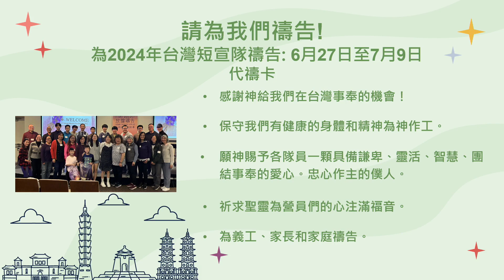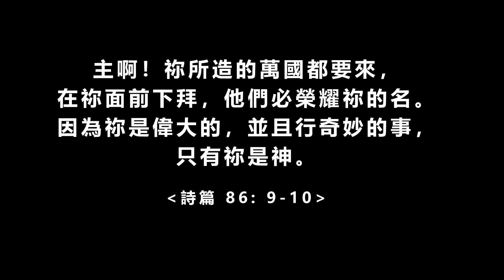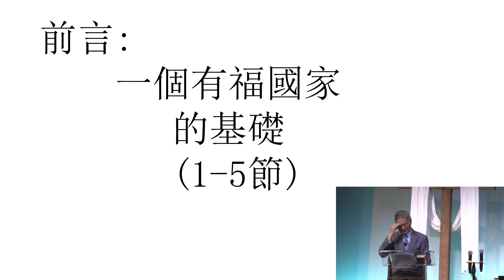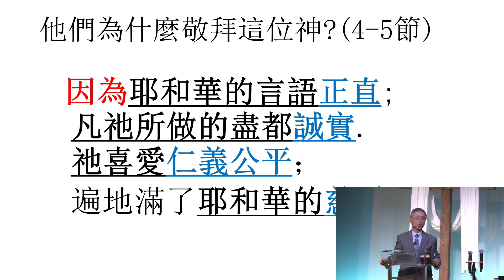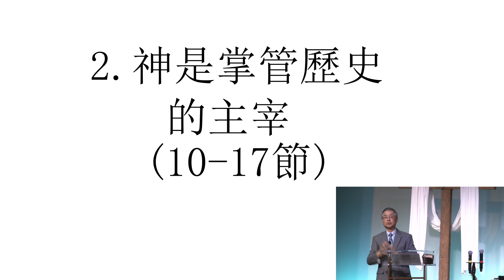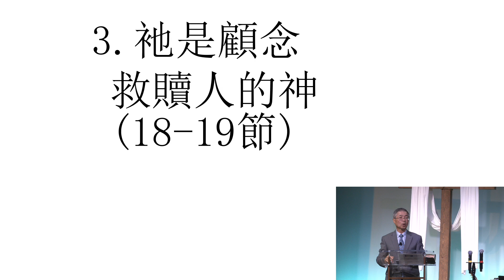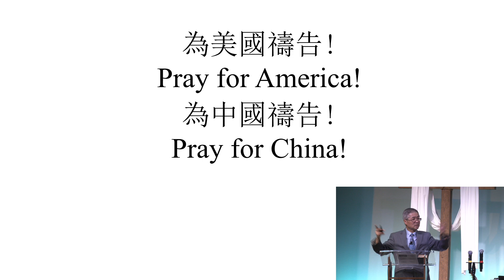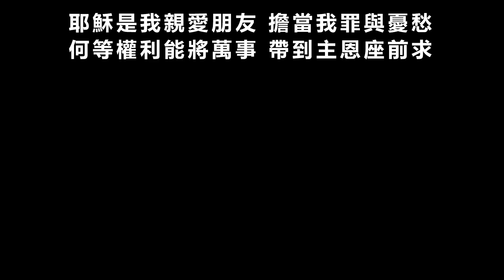June 30, 2024 Cantonese Service - Replay 葉裕波牧師 | BACBC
"有福的國家"  詩篇 33：1-22